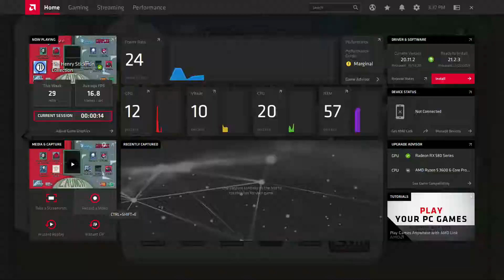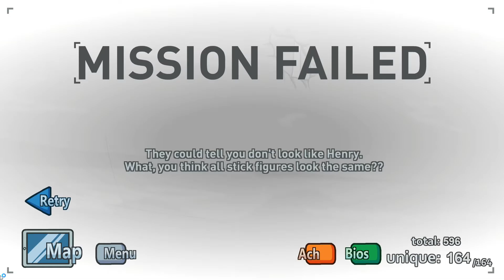The Henry Stickmin Collection: #6 Completing The Mission (All Choices, Fails, Secs, & Endings) (2/4)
What happens after Henry joined the Topphat Clan, and flee the complex?